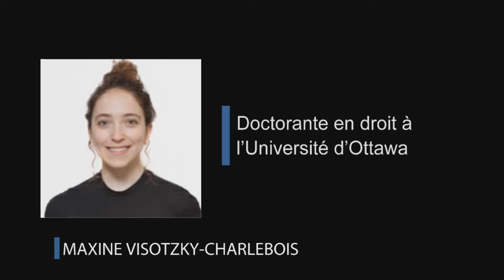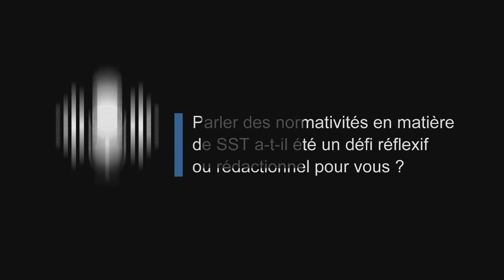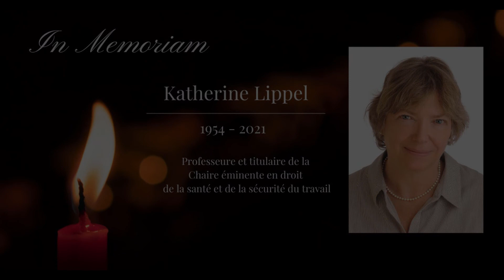Lancement du second numéro de la revue Communitas, théories et pratiques de la normativité du DSJ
2e vidéo -
Rachel Cox, professeure au département des sciences juridiques de l’UQAM, et Jean-Paul Dautel, doctorant à l’Université d’Ottawa et co-directeur du numéro, vous invitent au lancement du second numéro de la Revue Communitas portant sur les normativités en matière de santé et de sécurité au travail.
Vous aurez l’occasion d’explorer les coulisses de la rédaction par la diffusion d’extraits des balados-entrevues que nous avons créés pour l’occasion et la possibilité d’échanger directement avec les autrices et auteurs présent·es sur leur thème de rédaction touchant notamment le phénomène de normalisation de la santé et de la sécurité au travail, la gestion de la sécurité industrielle, le travail de santé, l’emploi des travailleurs handicapés, la prévention des cancers professionnels, le financement des régimes professionnels, la violence conjugale ou encore l’usage des herbicides à base de glyphosate.